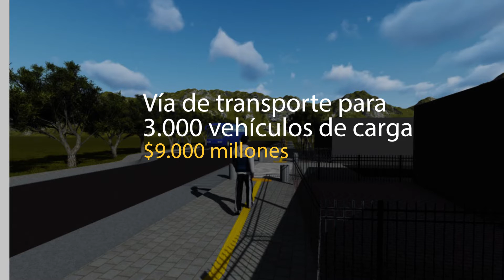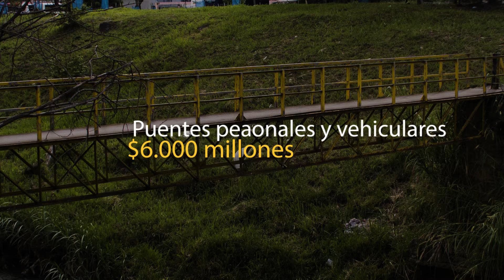Obras de Infraestructura en Cali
Con la obras de infraestructura que realizará la actual administración del alcalde Maurice Armitage, bajo un proyecto de acuerdo con bancos por $194.500 millones, se mejorara la movilidad en Cali y la calidad de vida de los caleños.